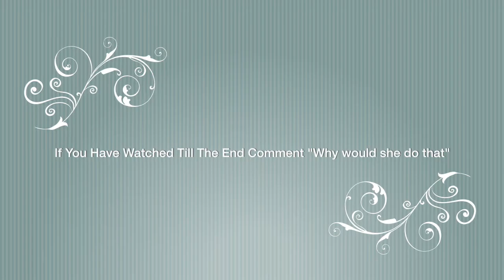DESTROYING MY SISTER'S MAKEUP PRANK!!! *MUST WATCH*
🎼Musical.ly:itsariaunna
🎬YouNow:ItsAriaunna

xoxo, A-Squad